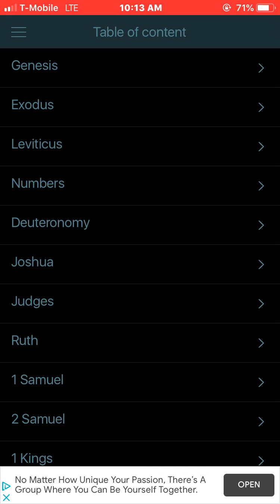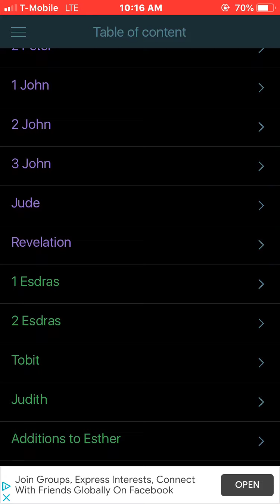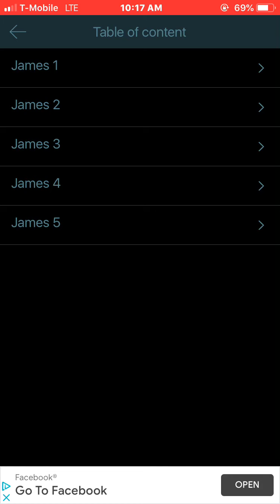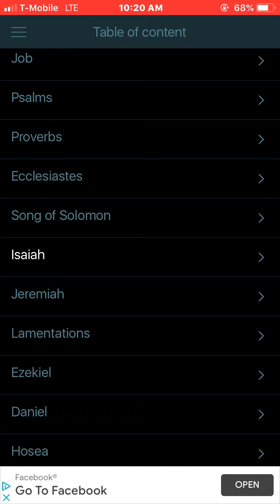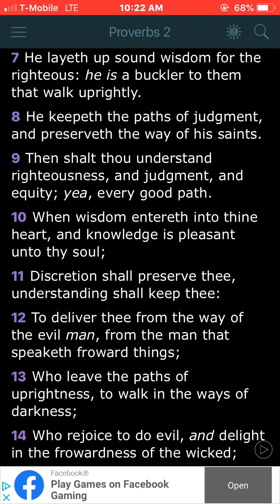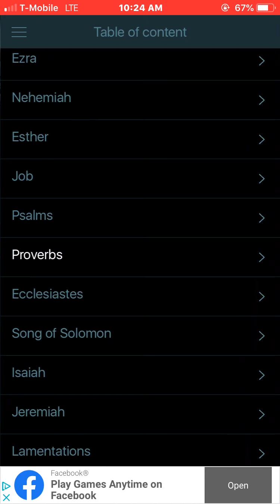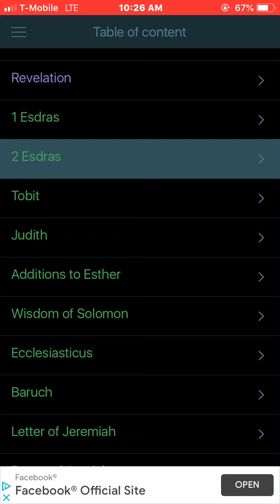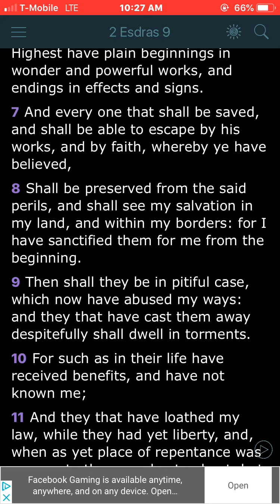The Process Of Deliverance